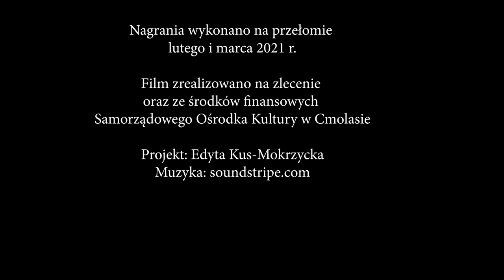Kazimiera Zagroba - ikonopisarka z Cmolasu. Samorządowy Ośrodek Kultury w Cmolasie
Urodziła się w Porębach Dymarskich i już od dziecka pasjonowało ją piękno przyrody. Niestety, warunki społeczne środowiska wiejskiego, w jakich się wychowywała, nie sprzyjały rozwojowi jej pasji. Z upływem czasu, który poświęciła głównie na wychowywanie dzieci, swoje pasje rozwijała angażując się w różne dziedziny działalności artystycznej. Rozwój Jej zainteresowań przybrał tempo wraz z powstaniem amatorskiej Grupy plastycznej „ART PASSION" w Samorządowym Ośrodku Kultury w Cmolasie w 2008 r. W tym czasie Pani Kazimiera namalowała swój pierwszy obraz. Dzisiaj na swoim koncie ma dziesiątki prac malowanych na płótnie, drewnie, szkle oraz inne rękodzieła stworzone w przeróżnych technikach i z różnorodnych materiałów. W Jej malarstwie możemy podziwiać kompozycje kwiatowe, zwierzęta, pejzaże, wizerunki świętych, portrety oraz architekturę. Największą pasją Pani Kazimiery stało się pisanie ikon, które powstają według starych metod. Tworzy sercem i duszą w towarzystwie modlitwy z uczuciem wytchnienia po latach ciężkiej pracy.